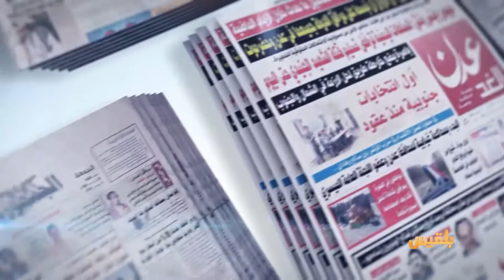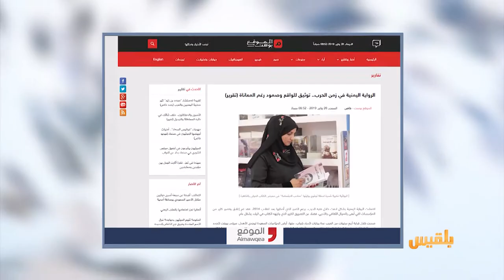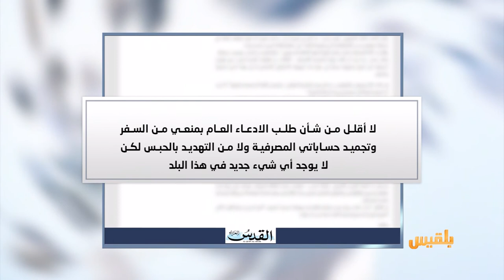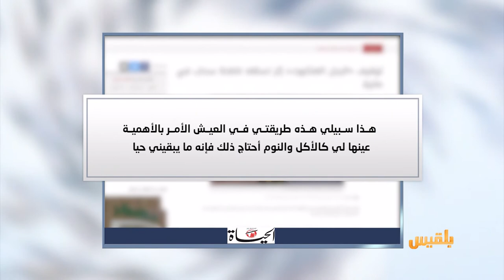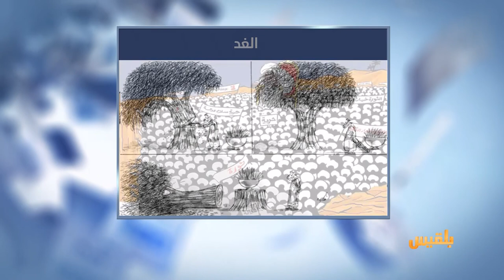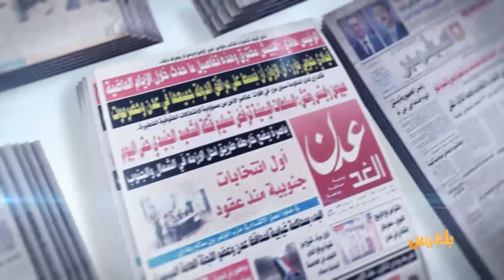كشك الصحافة | 30 - 1 - 2019 | تقديم: أفنان توركر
القوات الجوية التايوانية تحتفل بذكرى مشاركتها في حرب اليمن قبل 40 عاما
المشاهد نت
حيوان نادر في حضرموت قد لا تراه الأجيال القادمة
المصدر اون لاين
المبعوث الأممي يخاطب اليمنيين : أثق بكم!